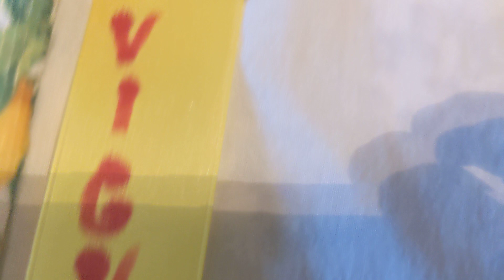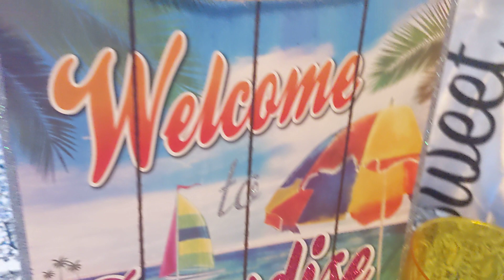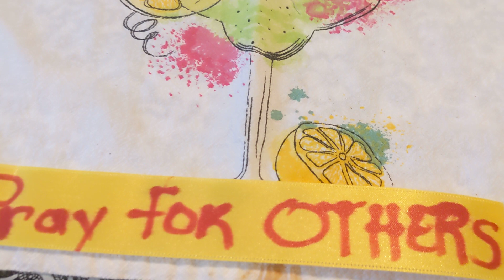Tropical Summer Paradise Mable's Tables